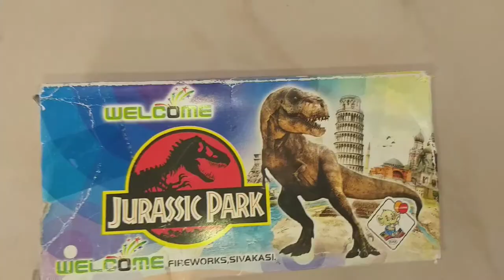JURASIK PARK FIRECRACKER || AMAZING STASH magical experiment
HY

 IN THIS VIDEO IS PERFORMED BY PROFESSIONAL'S AND WITH SAFTY EQUIPMENTS
SO
GUYS WE STRONGLY RECOMMEND ANYTHING LIKE ANY THIS TYPE OF VIDEOS  DONT TRY AT ANY PLACES